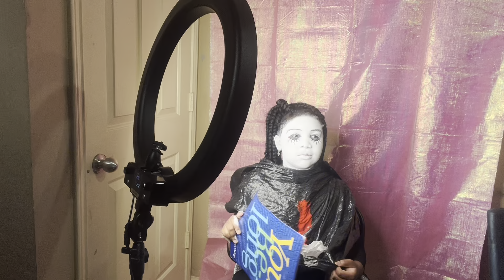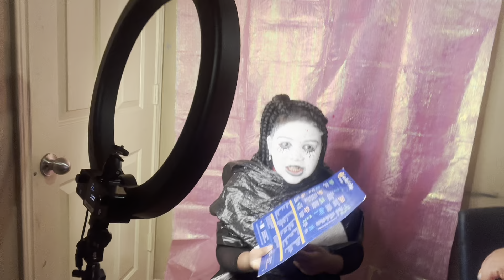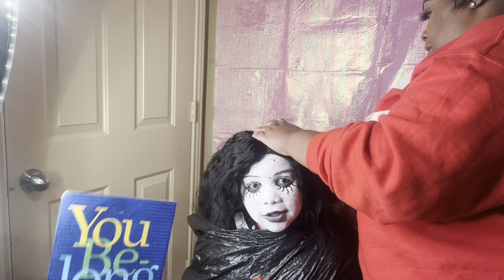Makeup for Dead Cheerleader